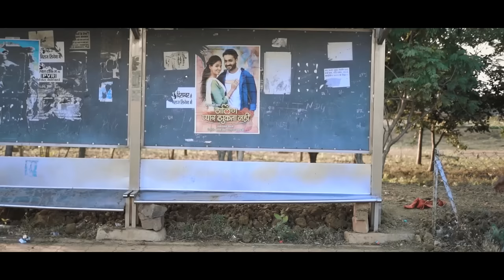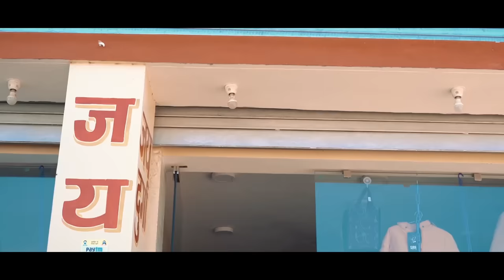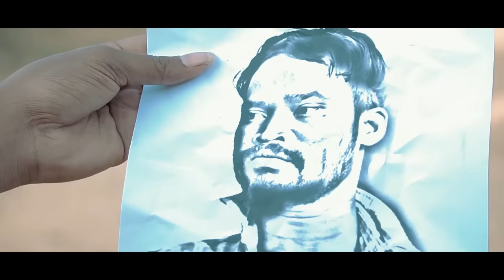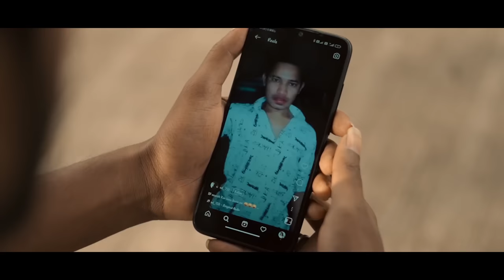भिंभोरा FULL EPISODE || BHIMBHORA FULL EPISODE।।BY AMLESH NAGESH AND CGKIVINES।।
जय जोहार जय छत्तीसगढ़ जय सेवा
तो संगवारी हो आगे नवा विडियो ... विडियो के मजा लेव
अउ गलती होहि तो माफ़ करहु ...
अउ अवइया  विडियो तक मया दया राखे रहू ...

Direction - Amlesh, Rocky & Vikas

Cast - Amlesh Nagesh, Rudra Rajput, Gyanesh Kaushal, Dharmendra Sahu & DADDU,MOHIT JOSHI,GUJJAR BHAI ,KRISHNA BHAI AND FRNDS

Music, Singer & Lyrics - Omii Stylo

Cinematography & VFX - U Dhruw

Edit - Jack Netam

Poster - Bedit

Music Instruments - Flute - Chhotan Netam, Keyboard - Tileshwar Thakur, Tabla - Saurabh Sahu, Naal - M.S Thakur, Pad - Tumman